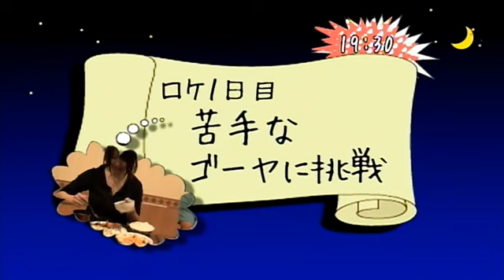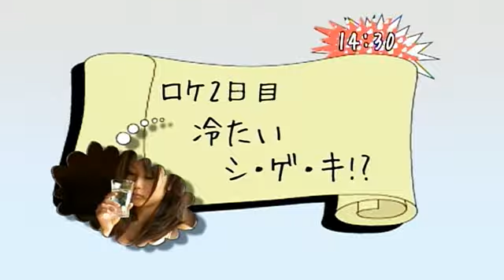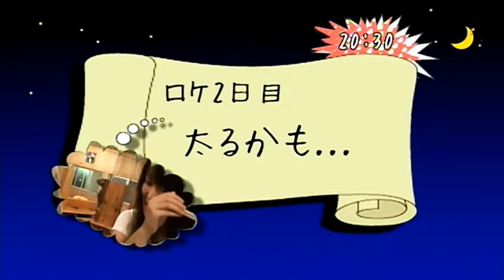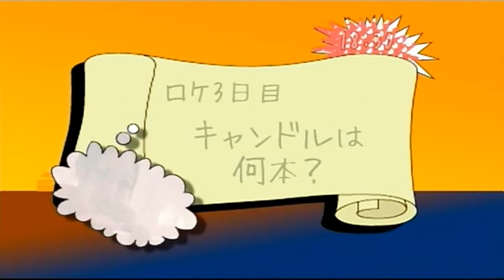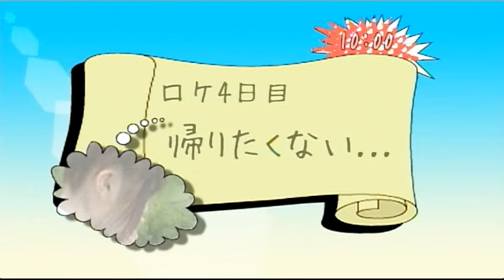Mai Nishida HD - Sexy lady, I miss your shots 3